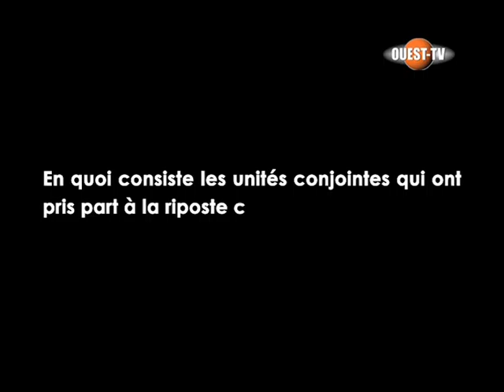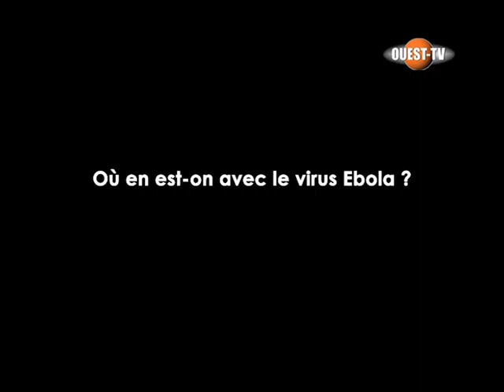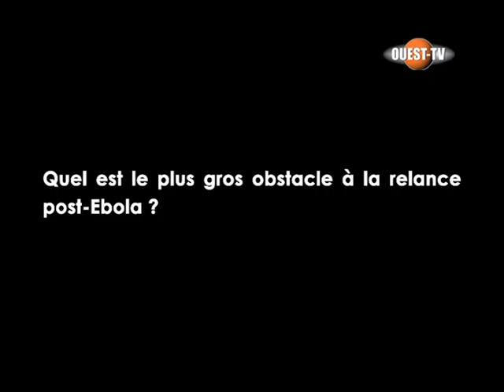QUESTIONS A DR HADJA SARAN DARABA KABA 8mn48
Réunion de coordination et de planification du projet régional post-Ebola» organisée par le PNUD à Freetown, les 5 et 6 mai 2016